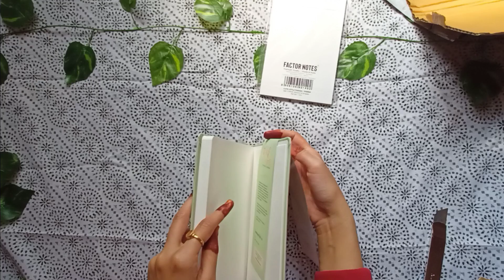Factor Notes Mini Haul I 2023 I KC'S Trendy Corner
Hello everyone,
Welcome to KC'S Trendy Corner